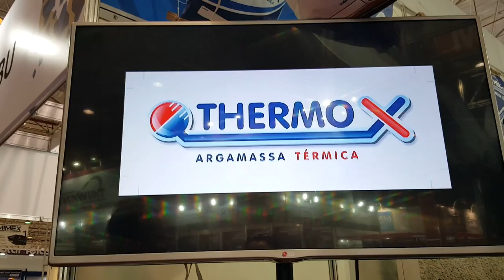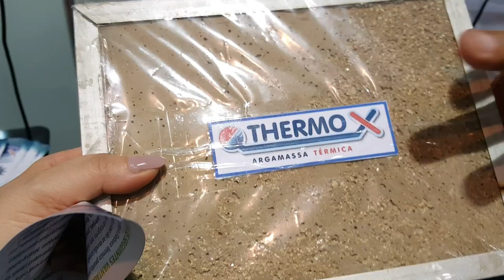Feicon 2016 2